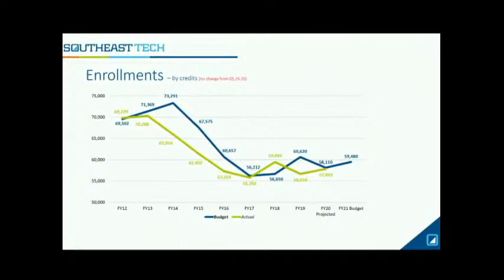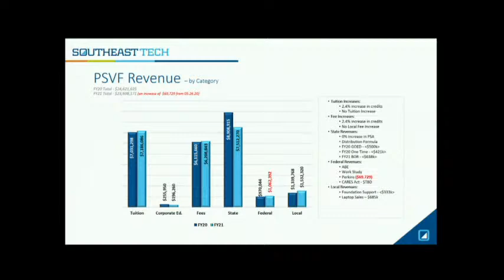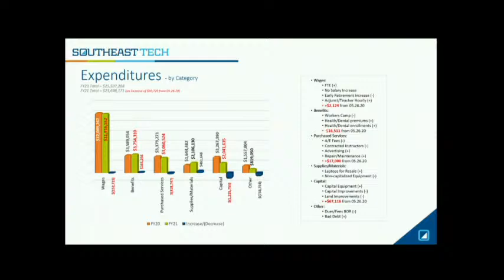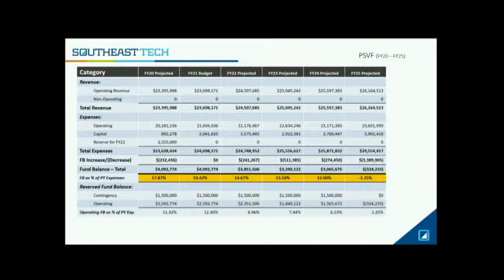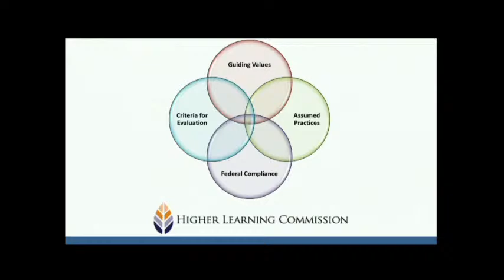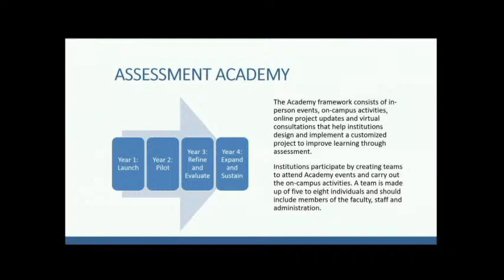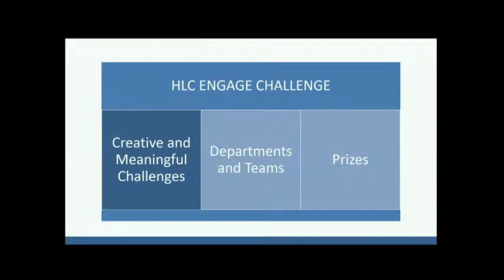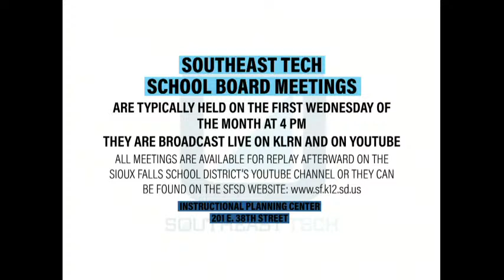Southeast Tech School Board Meeting 7-8-20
Regular monthly meeting of the Sioux Falls School Board regarding Southeast Technical College business.